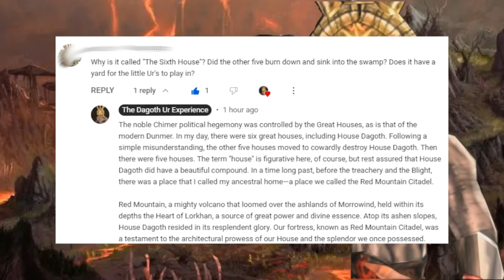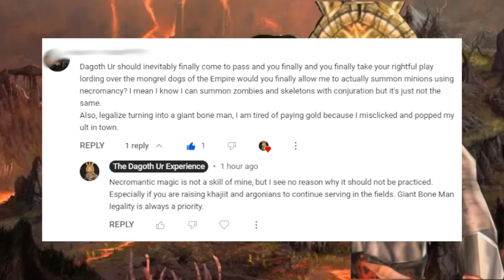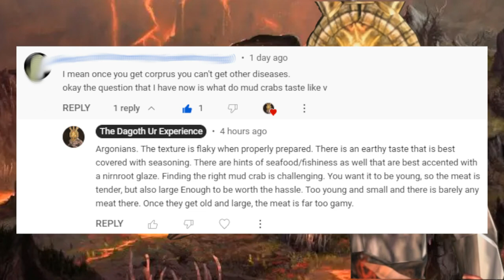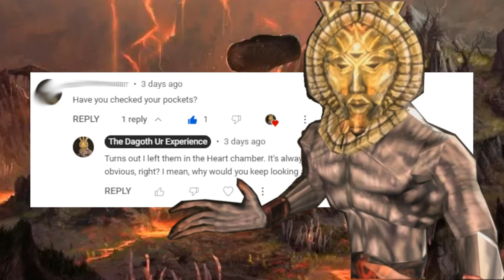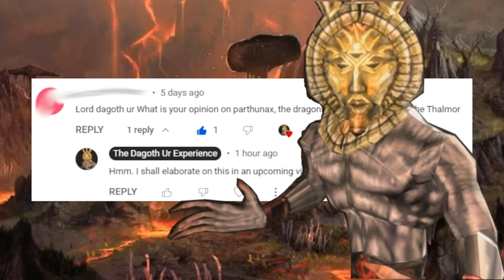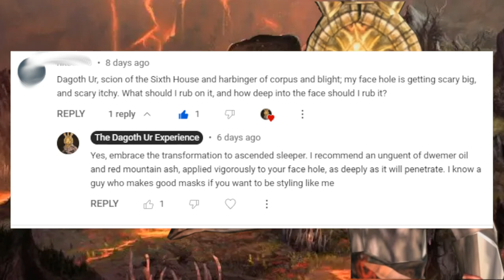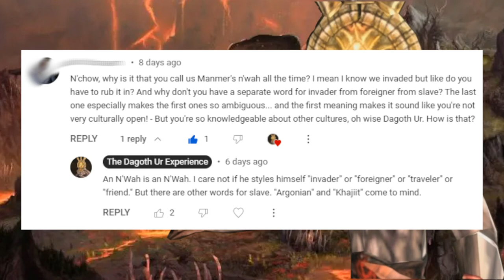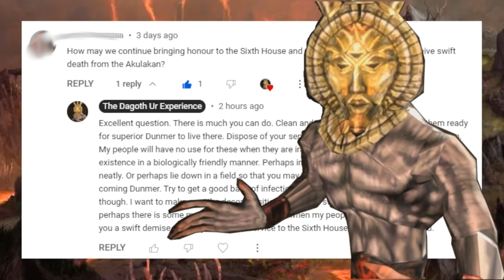Dagoth Ur Answers Your Questions, Part 2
Question and Answer with the Lord High Councilor of the Sixth House, the Tribe Unmourned.

Another batch of answers to questions is coming after this one, and then it will be some more fanciful content before returning to dropping knowledge bombs.